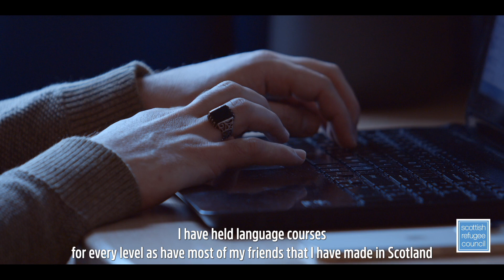A Scottish Welcome: Jawed's story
Jawed Khashkai, a civil engineer from Afghanistan, shares his story of settling in Scotland.